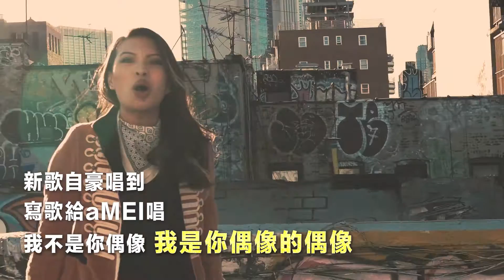是你偶像的偶像！全台最強饒舌女聲新勢力